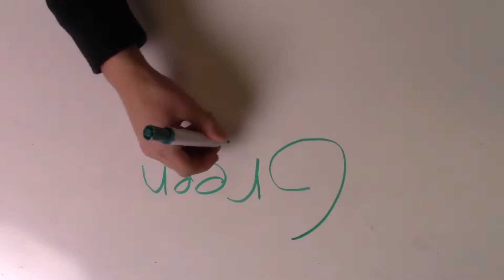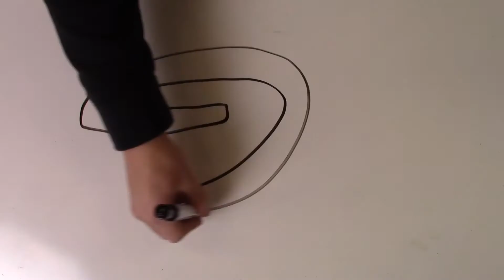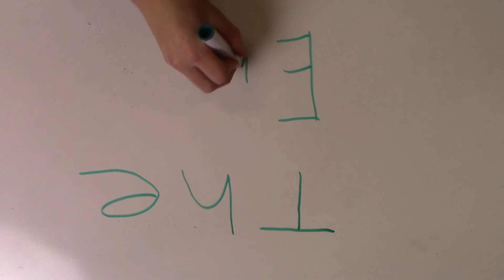How To Draw the Green Bay Packers Logo - Cole Y.